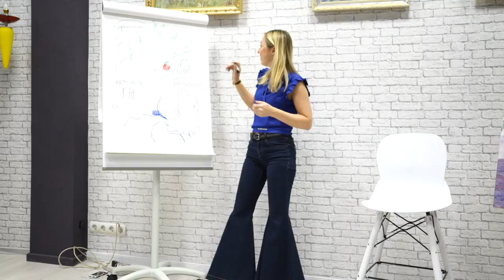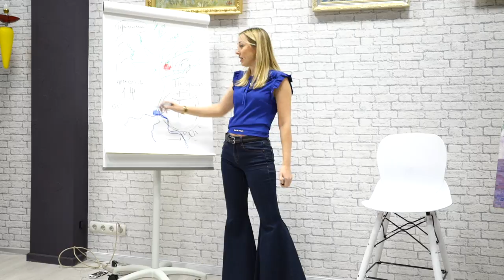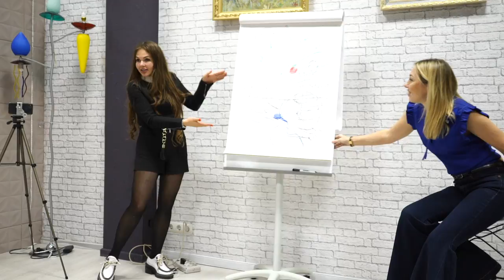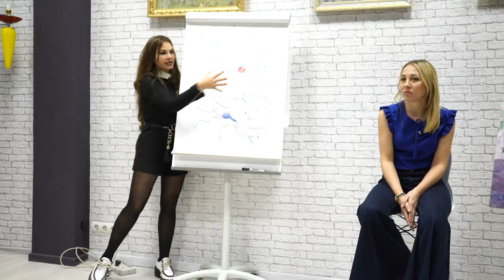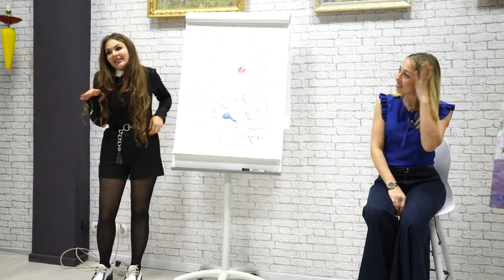НЕ МОГУ ПЕРЕЕХАТЬ, А ХОЧУ ❤️ КАК НАЧАТЬ НОВУЮ ЖИЗНЬ? (2020)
Хочу и не хочу переехать! Что мешает жить по-новому? Как начать новую жизнь? Как исполнить желание?
Чтобы начать жить, нужно всё делать по-новому! Что нас тормозит по жизни? Перестать себя обманывать!
Аргументы за и против. Зона комфорта.

00:00  Начало.
00:03  Хочу переехать, а не могу! Что делать?
04:28  Как начать жить?
04:56  Что такое проблема?
05:18  Как дать себе релакс без напряжения?
06:24  Как трансформировать желания души и дать себе всё по-новому?
10:12  Конец.